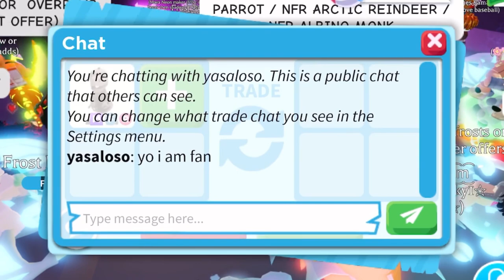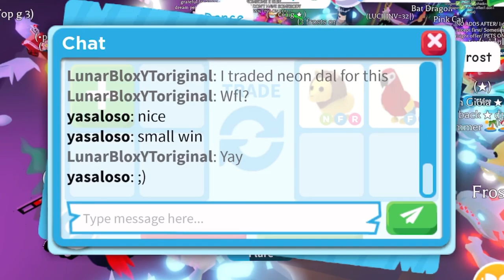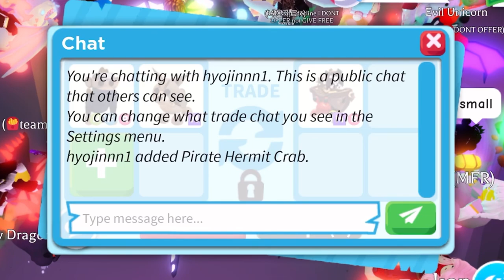😱🦀OMG! THEY OFFERED ME A MEGA PIRATE HERMIT CRAB! HOW SO FAST!? ADOPT ME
😱🦀OMG! THEY OFFERED ME A MEGA PIRATE HERMIT CRAB! HOW SO FAST!?

Username:- LunarBloxYToriginal

Editing:- CapCut

Thumbnail:- PicsArt